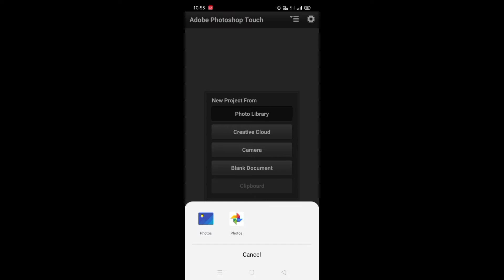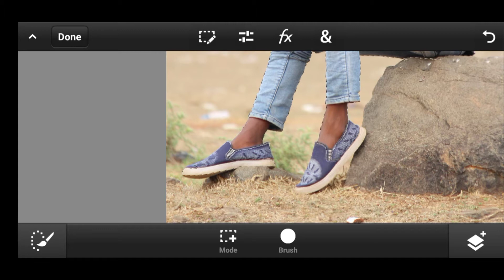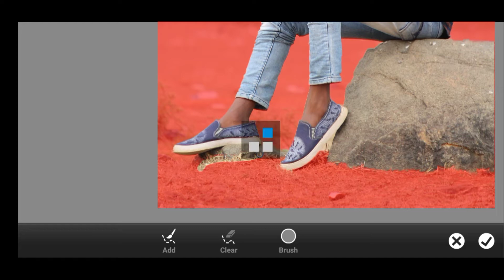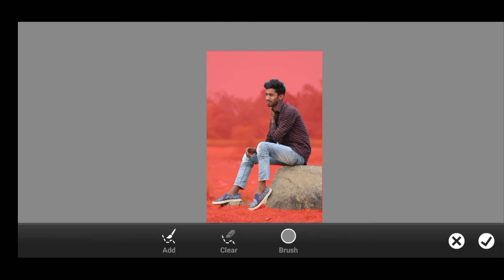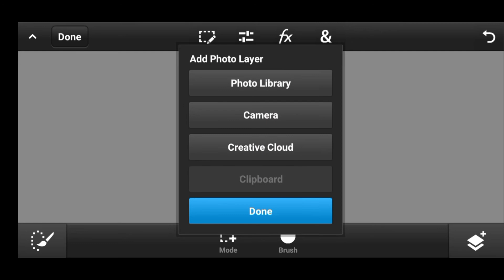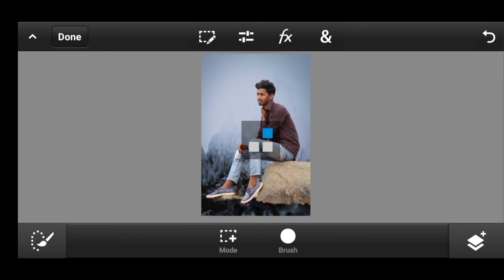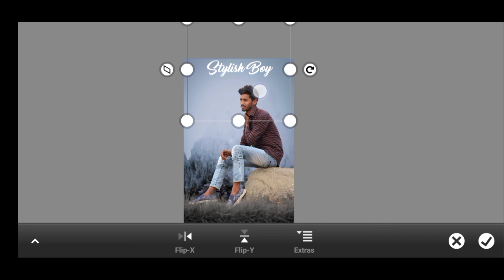Ps touch Editing || Photoshop Best Editing || photoshop Tutorial || Upendra Editz